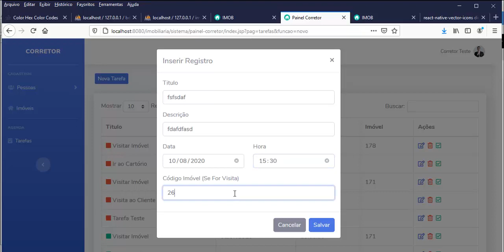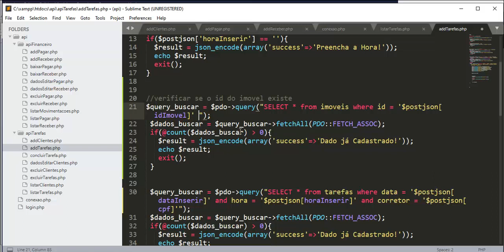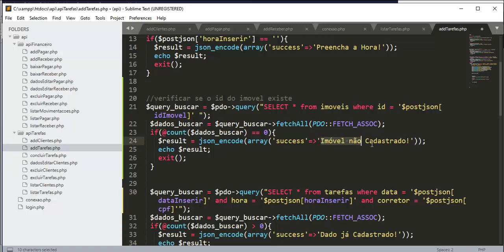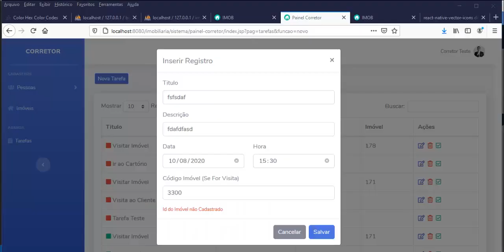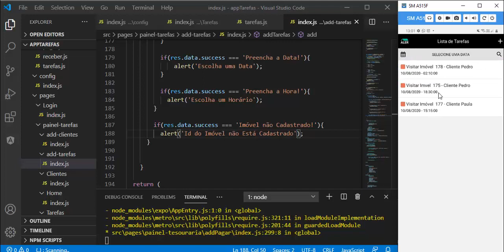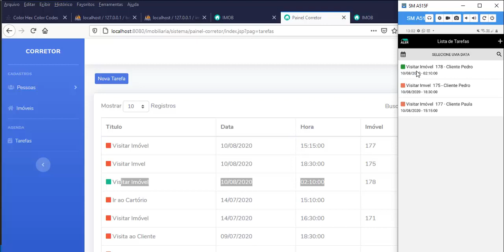React Avançado - Aula 07 - Lançando Tarefas